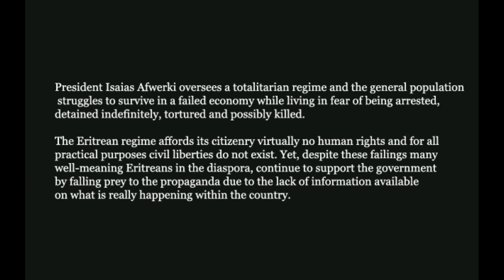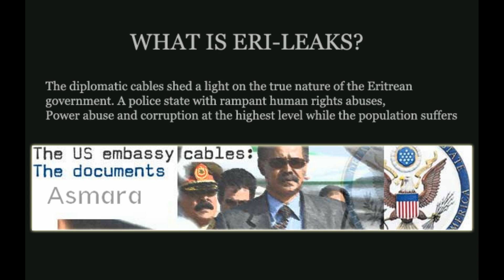EriLeaks: Uncovering the Secrets of the Eritrean regime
President Isaias Afwerki oversees a totalitarian regime, with only a privileged few in his inner circle. Decisions are made in secrecy and the general population struggles to survive in a failed economy while living in fear of being arrested, detained, tortured and possibly killed. The GSE affords its citizenry virtually no human rights and for all practical purposes civil liberties do not exist. Yet, despite these failings many well-meaning Eritreans in the diaspora, continue to support the government by falling prey to the propaganda due to the lack of information available on what is really happening within the country.

Eri Leaks is a collection of the diplomatic cables from the US embassy in Asmara covering the period of Feb 2004 to Feb 2010. The cables are being released in two parts. Part 1(Feb 04- July 08) and Part 2(Aug 08 -- Feb 10) which will be released separately at a later date.

By publishing Eri-leaks we're trying to address this information gap and inform Eritreans about the inner working of their government, albeit through the eyes of the US embassy in Asmara and their intelligence network.